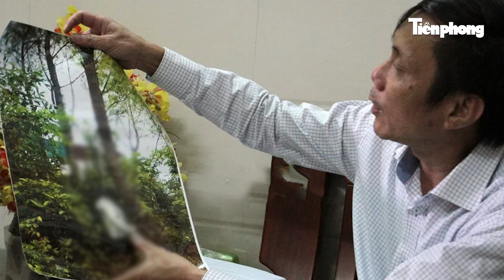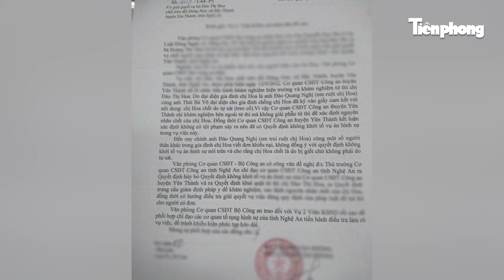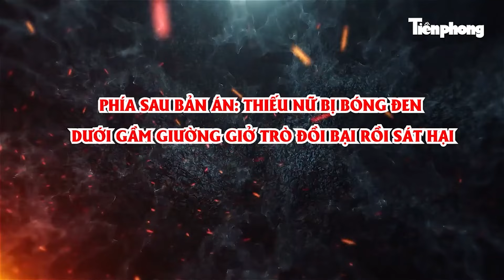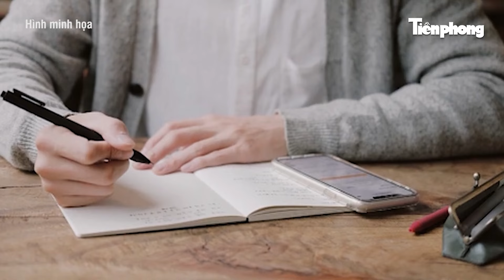Bí ẩn cuộc quật mộ nữ nhân viên kế toán: Rùng mình thi hài oan khuất nguyên vẹn 6 năm không phân huỷ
Thông tin về thân thể nạn nhân dù đã trải qua gần 6 năm chôn cất vẫn gần như nguyên vẹn không khác gì khi vừa mất đã ngay lập tức gây rúng động cả một vùng quê. Án mạng đầy “bí ẩn” của chị Hoa, đám tang vội vã khác với phong tục thường thấy tại địa phương cùng truyền đơn được rải “trắng trời” và hàng loạt những sự việc lạ lùng khác khiến cho người dân nơi đây vẫn không khỏi hoài nghi: Nguyên nhân thực sự nào đã khiến nữ kế toán trưởng của một bệnh viện huyện có cuộc sống gia đình êm ấm, hai người con trai đều chăm ngoan học giỏi, kinh tế ổn định lại có thể “quẫn trí” tới mức một mình tìm đến cái kết đau lòng trên đồi vắng như vậy?